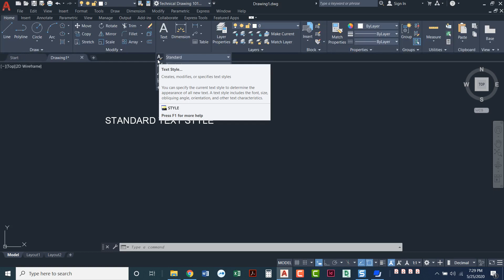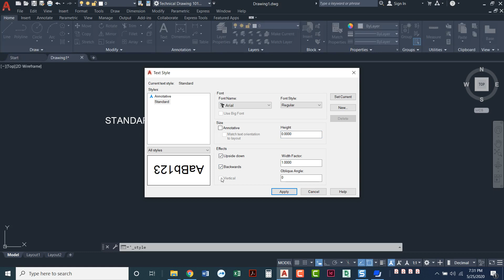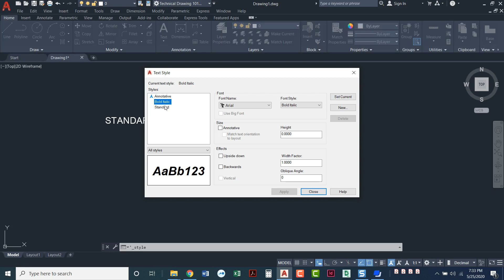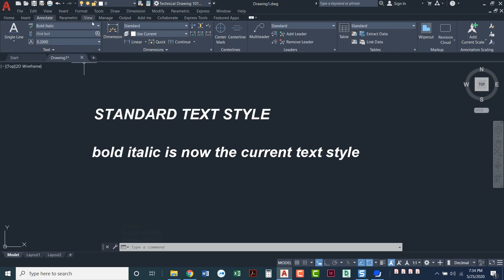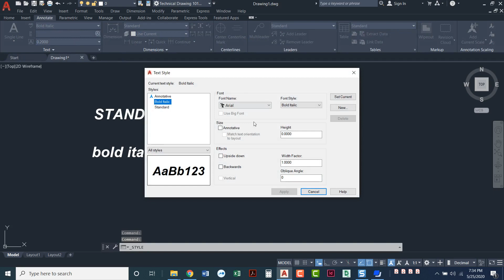Text Styles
Or, order from Amazon